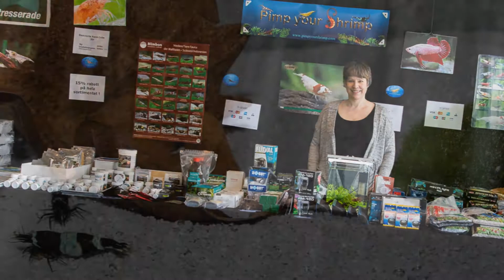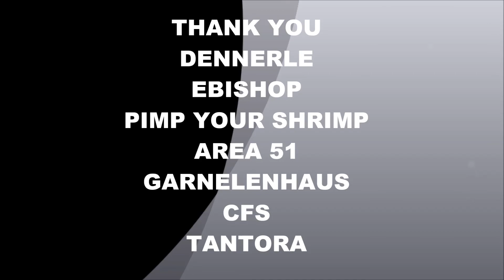Ebishop Shrimpchampionship Sweden 2014